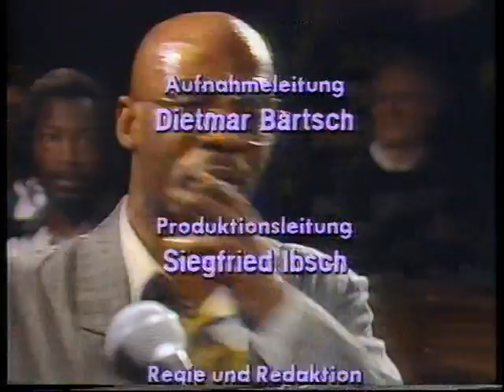Stand by me STACY JOHNSON